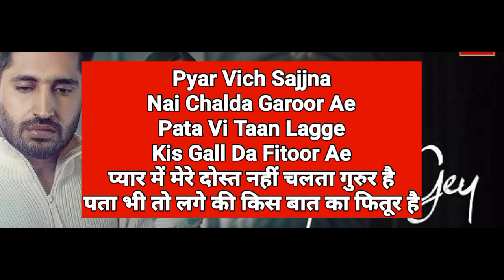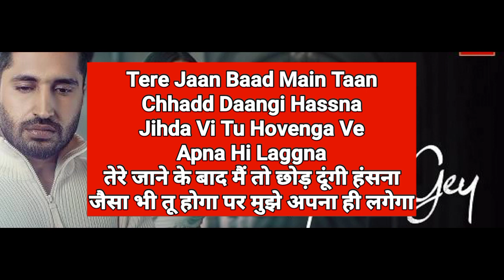Door Hova Gey - Hindi Meaning | Jassie Gill | Door Hovange Song Hindi Meaning 2023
Door Hova Gey Lyrics Hindi
Door Hova Gey Jassie Gill Lyrics Meaning In Hindi